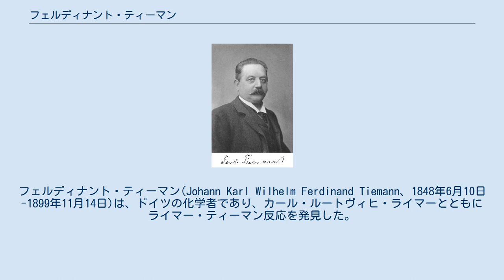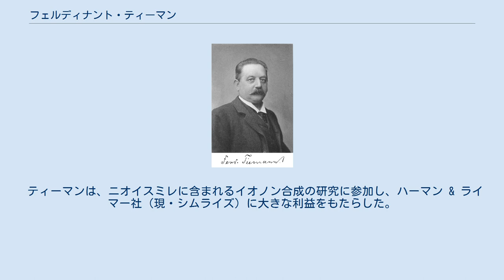フェルディナント・ティーマン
フェルディナント・ティーマン(Johann Karl Wilhelm Ferdinand Tiemann、1848年6月10日-1899年11月14日)は、ドイツの化学者であり、カール・ルートヴィヒ・ライマーとともにライマー・ティーマン反応を発見した。
 1866年初めから彼はブラウンシュヴァイク工科大学で薬学について学び、1869年に卒業した。
大学の担当教授はベルリン大学のアウグスト・ヴィルヘルム・フォン・ホフマンに推薦状を書き、そこでティーマンは1869年からホフマンの助手として働き始めた。
1874年、ヴィルヘルム・ハーマンとティーマンはコニフェリルアルコールからバニリンを合成する方法を開発し、その後2人は会社を設立した。
しかし、ライマーが別の方法によるバニリン合成の道を開くライマー・ティーマン反応を発見するまで、工場は上手くいかなかった。
1882年、ティーマンはベルリン大学の教授になった。
 ティーマンは、ニオイスミレに含まれるイオノン合成の研究に参加し、ハーマン & ライマー社（現・シムライズ）に大きな利益をもたらした。
 ホフマンは、ティーマンの妹のベルタと結婚した。